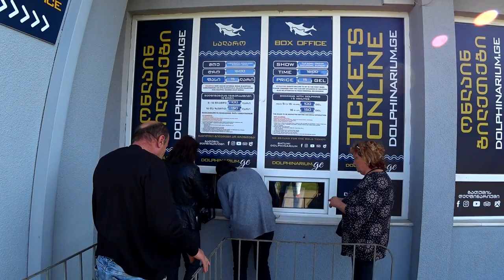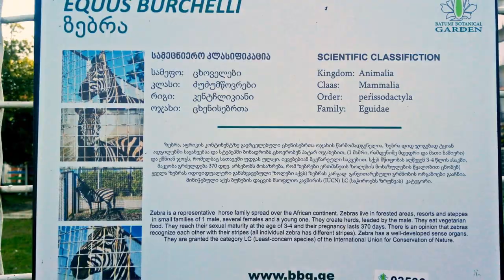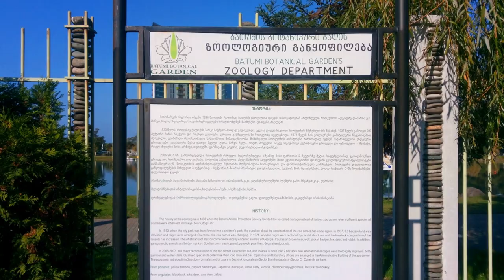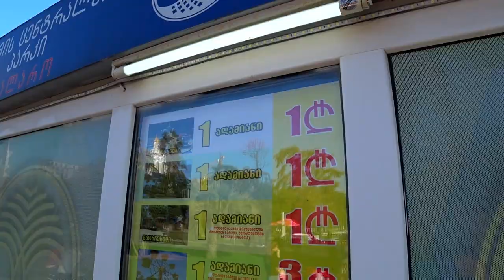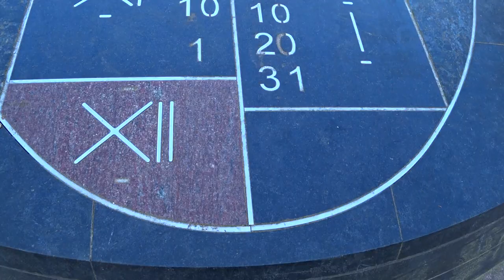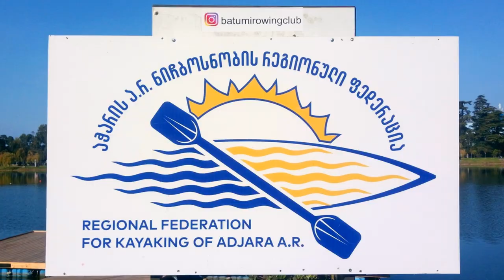БЕСПЛАТНЫЙ ЗООПАРК В БАТУМИ, ГРУЗИЯ | Парк 6 мая, Batumi Zoo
Покажем бесплатный зоопарк Батуми и красивый Центральный парк. Развлечения для детей и взрослых, обустроенные зоны отдыха, зеленые деревья, живописное озеро – тут просто не может не понравиться! Недаром Парк 6 мая является одним из лучших мест отдыха в Батуми.

⌚ Время работы: 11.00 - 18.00 (понедельник – выходной)
🎫 Вход в батумский зоопарк свободный

📈 Курс валют на момент съемки (осень 2019 года): 1 GEL = ~22 RUB

🎥 Другие видео из Батуми:
– самый высокий отель в Батуми, Orbi Twin Towers
– прогулка по набережной, Приморский бульвар
– пробуем хачапури по-аджарски и делимся грузинским рецептом
– из Батуми в Турцию за покупками
– как добраться из Батуми в Тбилиси и обратно
– плюсы и минусы зимовки в Батуми
– Батуми: шикарный курорт или стройки и трущобы
– обзор рыбного рынка и базара Бони
– НГ-2020: как отмечают Новый год в Грузии